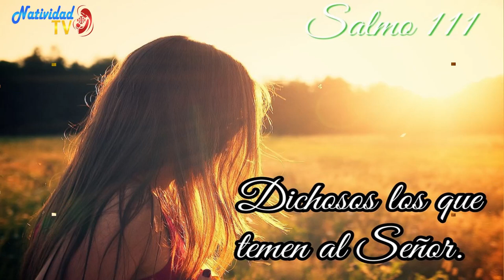SALMO DEL DIA | Miércoles, 21/06/2023 | Servidora / Melissa Méndez